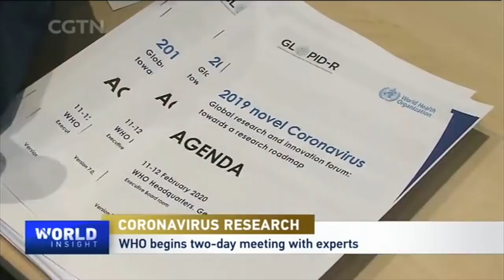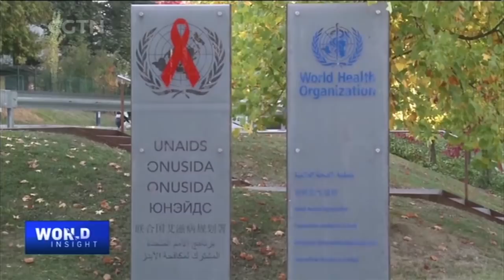WHO on top of COVOD-19 research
The World Health Organization officially named the new deadly coronavirus, ‘COVID-19’. The total number of confirmed cases in China has passed 44,000. The death toll stands at over 1,100, while more than 4,700 people have recovered. This Tuesday, the WHO held a meeting gathering the world's leading scientists and medical experts for a clear mission-- to map out over these two days the gaps in research, learn more about the specifics of this virus and above all to decide the best way to develop medicines and ultimately a vaccine which could cure it. Earlier this week, a WHO-led team of international experts arrived in Beijing to help with the response to the epidemic. For more on the WHO's latest assessment, Tian Wei talked to Tarik Jašarević, the spokesperson for the World Health Organization.